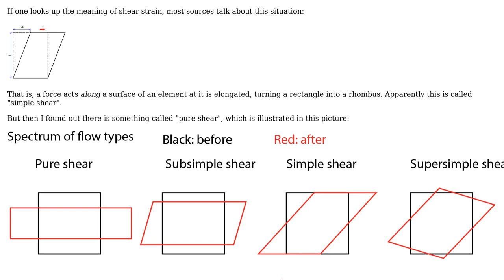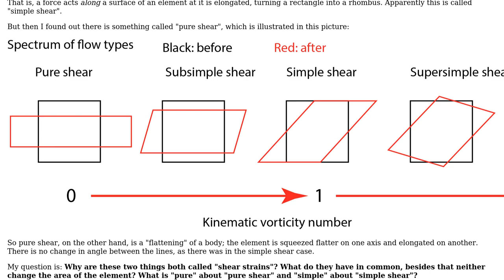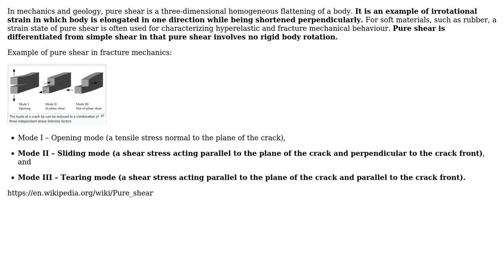Engineering: Why is pure shear a "shear"? (2 Solutions!!)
Engineering: Why is pure shear a "shear"?

With thanks & praise to God, and with thanks to the many people who have made this project possible! | Content (except music & images) licensed under CC BY-SA | Music | Images & others | With thanks to user S. Rotos user r13 user massisenergy and the Stack Exchange Network Trademarks are property of their respective owners. You are responsible for your own actions.